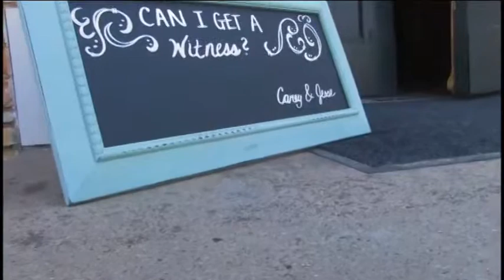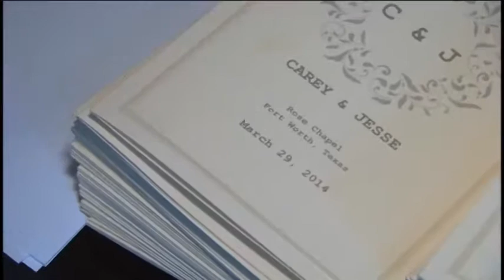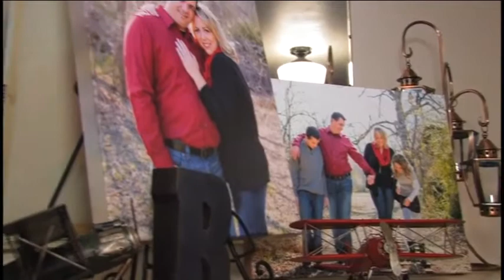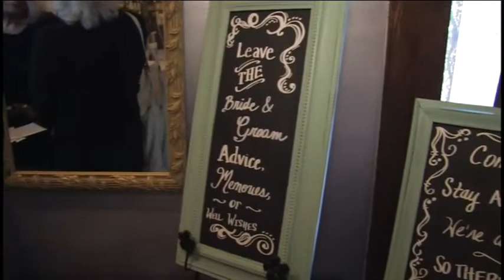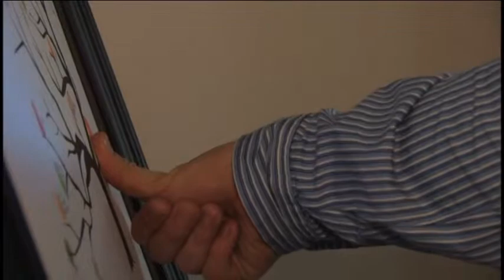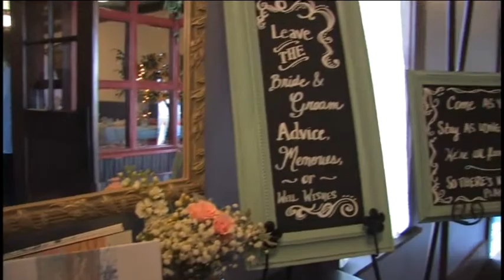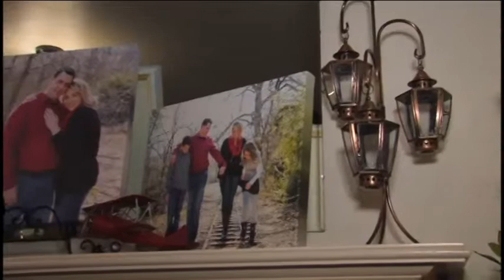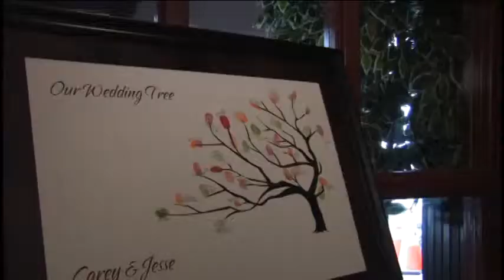Our Wedding 3/29/14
Jesse & Carey Roland
Rose Chapel